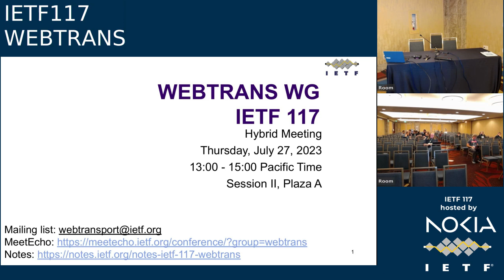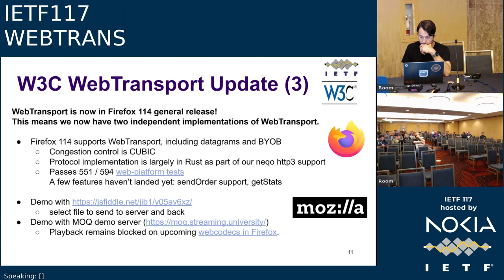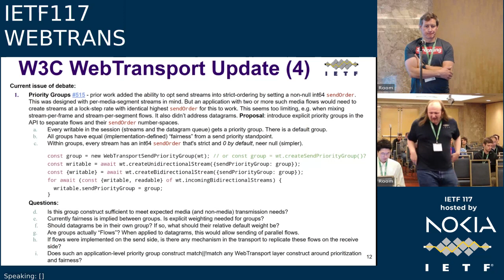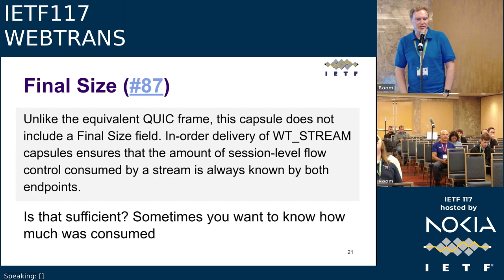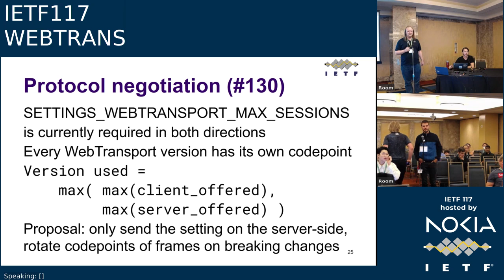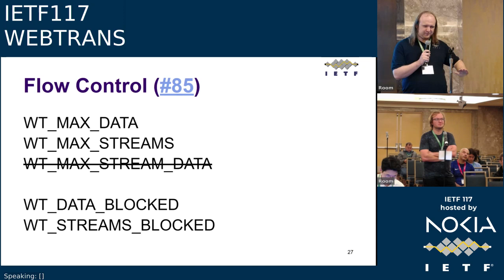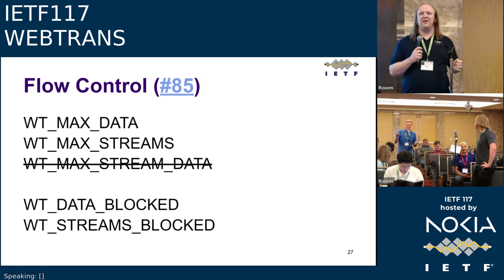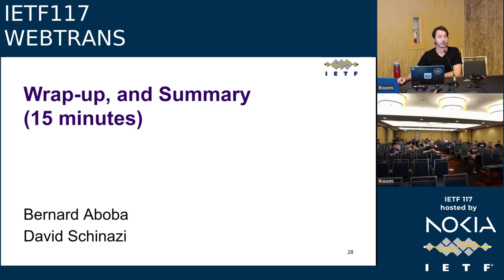IETF117-WEBTRANS-20230727-2000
WEBTRANS  meeting session at IETF117
2023/07/27 2000